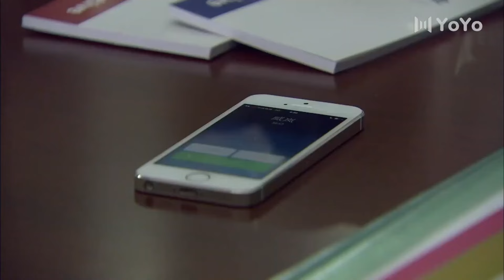💗【愛情電影】男人拋棄妻子娶了心機小三當老婆，如今知道前妻和兒子被小三害死，他憤怒離婚💗无脑爱情 | 霸总灰姑娘 | 甜宠都市剧 💗都市愛情劇